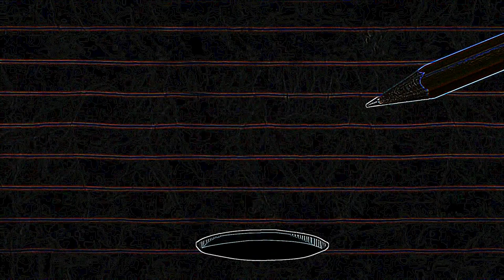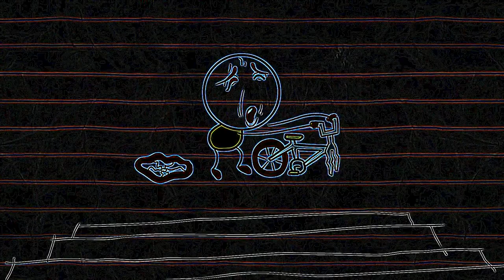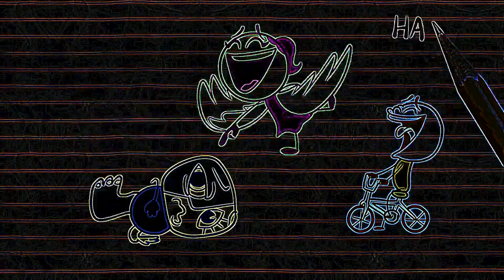Eye Care Cartoon "Turn That Crown Upside Down - Pencilmation"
- Eye Care transformed Cartoon "Turn That Crown Upside Down - Pencilmation" transfromed using Eye Care Technologies to Black and Colors scheme . Watch the video and save your eyes. The light emission to the eyes in the video is reduced by 12.96 times compared to the original video.